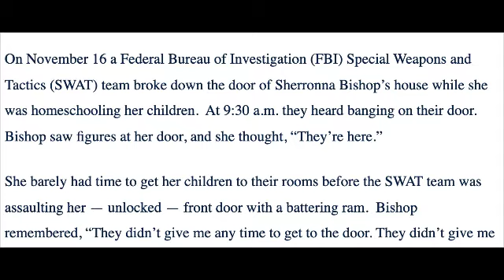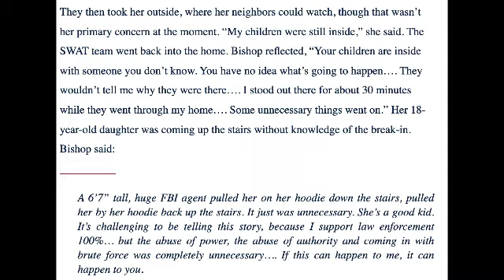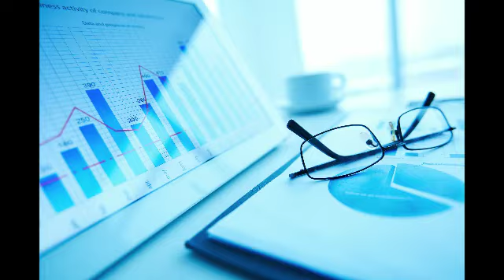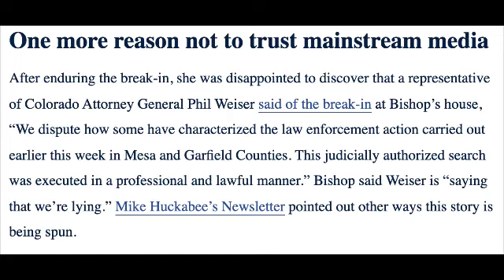Bible Seizures Coming Soon !!!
Current events tell us the time the government takes Bibles away is NEAR